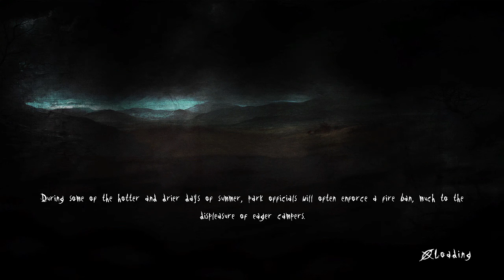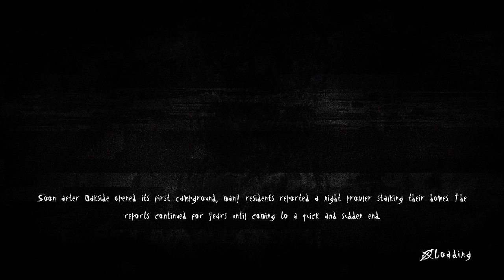This Flashback Is disturbing! | Slender Arrival (Part 2)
It has been a while since I posted one of these video so here you go.